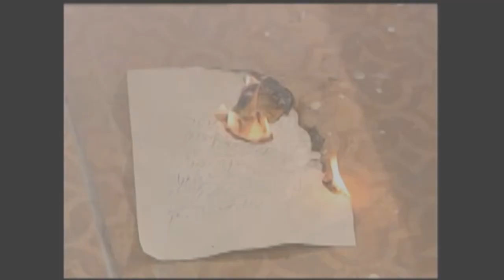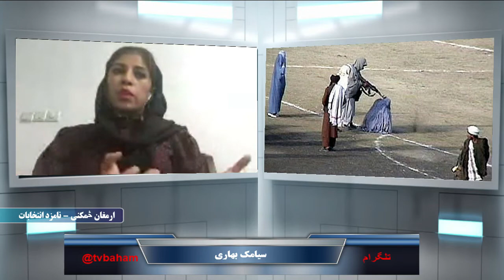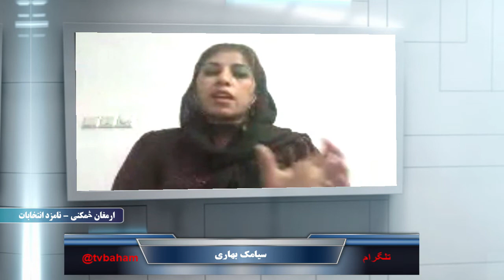باهم:خورجین خلیفه،گفتگو با حکیم مظاهر عباس و انتخابات پارلمان،گفتگو با ارمغان څمکنی-۱ جولای ۲۰۱۸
🔴باهم:دفاع ازحق شهروندی مهاجرین افغان درایران،
در تلویزیون کانال جدید
خورجین خلیفه،گفتگو با حکیم مظاهر عباس و انتخابات پارلمان،گفتگو با ارمغان څمکنی
سیامک بهاری-۱۰ تیر ۱۳۹۷-۱ جولای ۲۰۱۸